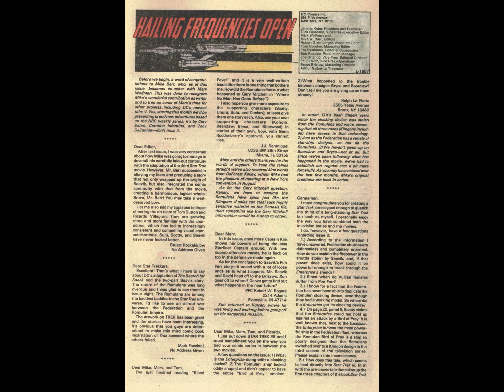Star Trek 1 12 ~ New Frontiers 04 ~ The Tantalus Trap!